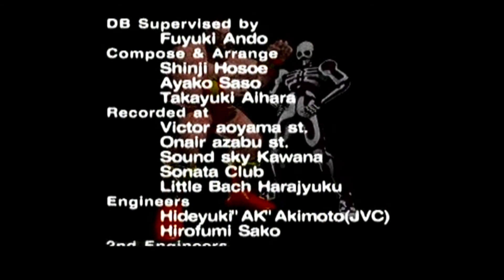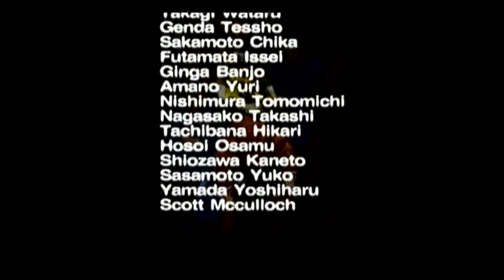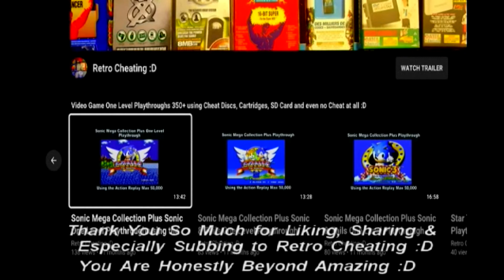Street Fighter Ex Plus Alpha D. Dark Playthrough using the Xploder V3 CD9000 for Ps1 :D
This is a playthrough of Street Fighter Ex Plus Alpha using the Ps1's Xploder V3 CD9000 Cheat Disc to give me various cheats. Therefore in proper 90's style TV sound playthrough, I finally play this game again using the Xploder V3 CD9000 :D

In order to add this cheat code I basically went to these great websites below:

or

Found a cheat I liked by searching my game title and the system type I would then find a cheat code which is normally a combination row of 12 numbers and letters.

After finding the cheat code I would go to the main menu on the Xploder V3 but before that make sure I had my x key (normal memory card does not work) to save the new game/cheat codes. I would then select cheats by pressing the x button to take me to the game list menu.

I would then press square on the words new game and type my game title then press ok using the x button, I would then go to my game title. Then the words new cheat description should appear then I would scroll down to it and press square to add a cheat title using the x button. Once finished I would press the down button then go to the words new code and press square again.

At this point, I would type my 12 digit code of numbers and letters using the x button and press x on okay when done. If additional rows are needed just press down on new code under the row of code you have created and repeat the above process.

At this point, I would press the x button on the game title to activate all my new codes or separate if needed by pressing right on my game title and pressing x on the different cheats I have created. Then press start to save my new data on my x key.

I would then press x on the start game words, then change my disc once finished I would press x to go to a loading screen which shows the words please wait game loading which loads your cheats onto the game.

Hopefully, after viewing this cheat disc in action, it will convince you it's worth buying just to complete this game any other Ps1 game :D